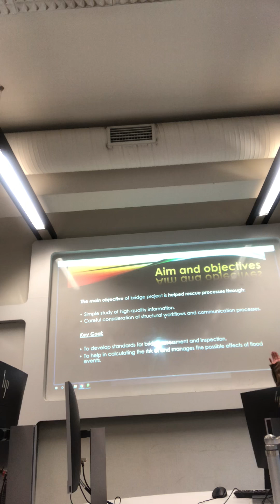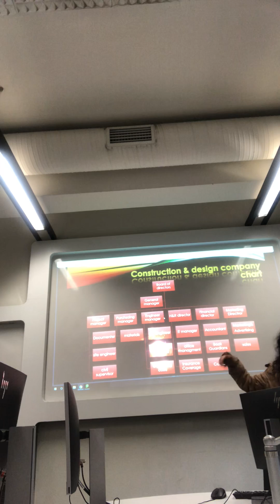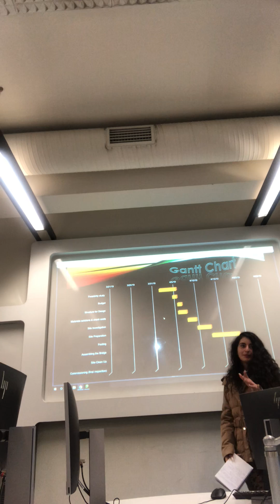Bridge project, civil engineering, Rmit uni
It was my first step at uni, I’m doing all my best to raise up my country’s name (Syria).
Sorry I didn’t record all the project..